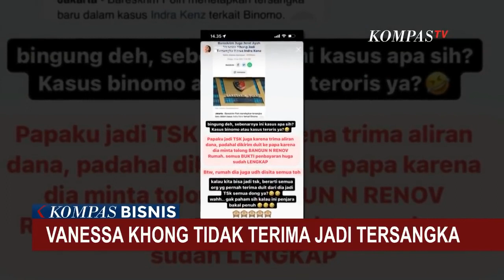Vanessa Khong Tidak Terima Ditetapkan Sebagai Tersangka dalam Kasus Binomo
JAKARTA, KOMPAS.TV - Bareskrim Polri menambah deretan tersangka baru dalam kasus judi online Binomo.

Terbaru, pacar Indra Kenz, Vanesa Khong juga sudah ditetapkan sebagai tersangka.

Vanesa khong disebut menerima aliran dana dari Indra Kenz.

Selain Vanesa, ayahnya Rudiyanto Pei juga ditetapkan sebagai tersangka yang disebut menyamarkan hasil kejahatan Indra Kenz, dengan membeli 10 jam tangan mewah senilai Rp8 miliar.

Tidak terima ditetapkan sebagai tersangka, Vanesa Khong luapkan kekesalanya melalui akun instagramnya.

Ia mengaku bingung, mengapa ditetapkan sebagai tersangka bersama ayahnya.

Ia juga menyindir mantan pacar Indra Kenz yang tidak diperiksa pihak kepolisan.

Sementara itu, pihak kepolisian menegaskan, penetapan tersangka berdasarkan pembuktian hukum.

Dengan demikian sudah ada 7 tersangka dalam kasus Binomo.

Selain Vanessa dan ayahnya, tersangka barudalam judi online Binomo adalah adik Indra Kenz, Nathania Kesuma. (*)